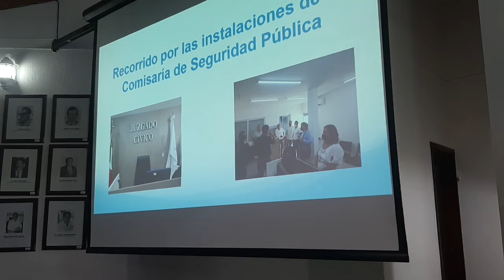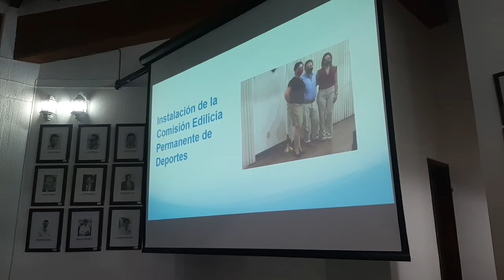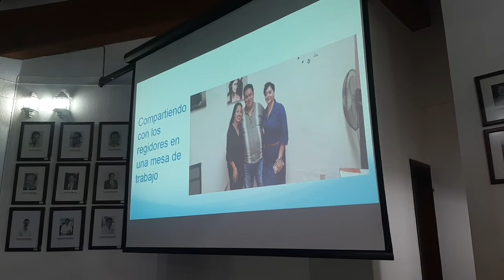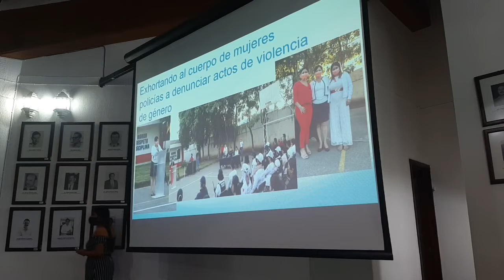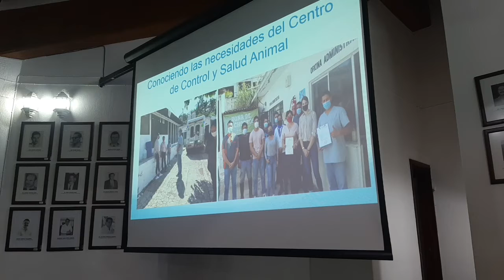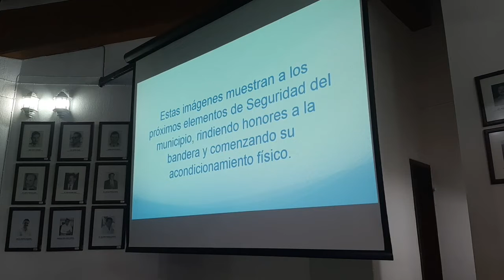Comisión Edilicia de Seguridad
🔴EnVivo. Sesión permanente de la Comisión Edilicia de Seguridad y Tránsito. H. Ayuntamiento de PuertoVallarta